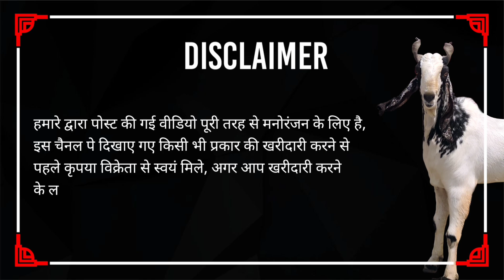Antique and Exotic Goats Available For Sale in Pune at AK Goats I YK Goat Lover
AK GOATS